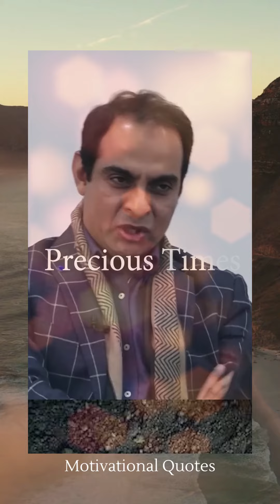Types Of Students ...... Qasim Ali Shah Quotes